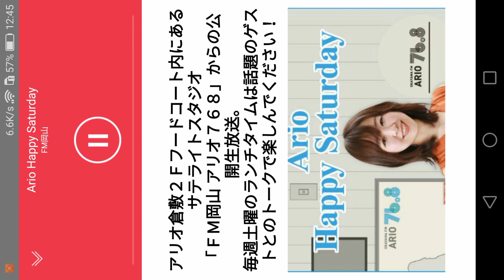2020/06/06 ハミダセ！アミダセ！ ゲスト：矢野帆夏①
DJ：沖 侑果
沖ちゃんアミダす！“ハミダし”メンバープロフィール
「ほのかお姉さま」というキャラクターが存在するらしいのですが、本当ですか？